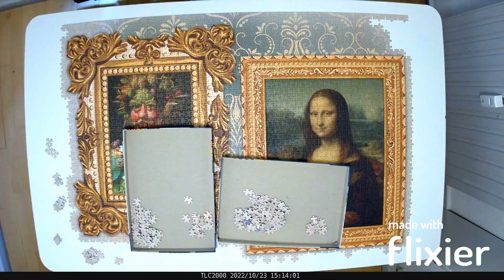Section 2 - Rudolf II of Habsburg as Vertumnus and Mona Lisa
Section 2 of Travel Around Art – Rudolf II of Habsburg as Vertumnus by Giuseppe Arcimboldo, painted in Milan 1591 and Mona Lisa by Leonardo da Vinci, painted in Florence 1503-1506, but was possibly worked on until 1517.

- 21 hours, 34 minutes and 10 seconds recording.
- 6:50 hours to complete the paintings and 14:40 hours to complete the frames and background.